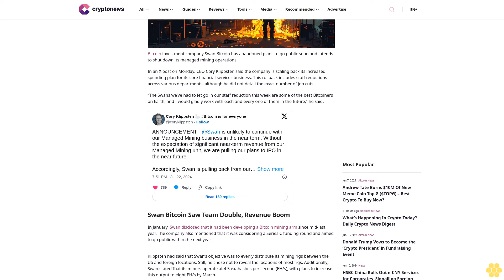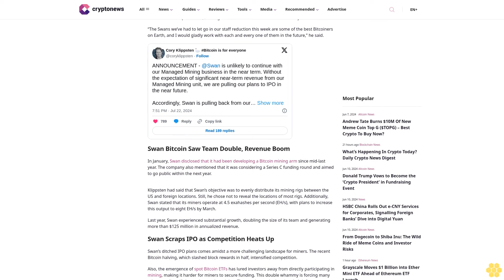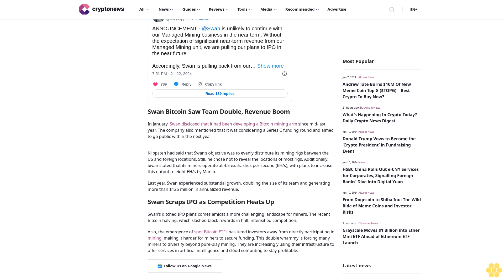Swan Bitcoin Abandons IPO Plans, Closes Mining Unit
Shalini Nagarajan

Bitcoin investment company Swan Bitcoin has abandoned plans to go public soon and intends to shut down its managed mining operations.

In an X post on Monday, CEO Cory Klippsten said the company is scaling back its increased spending plan for its core financial services business. This rollback includes staff reductions across various departments, although he did not detail the exact number of job cuts.

“The Swans we’ve had to let go in our staff reduction this week are some of the best Bitcoiners on Earth, and I would gladly work with each and every one of them in the future,” he said.

Swan Bitcoin Saw Team Double, Revenue Boom.

In January, Swan disclosed that it had been developing a Bitcoin mining arm since mid-last year. The company also mentioned that it was considering a Series C funding round and aimed to go public within the next year.

Klippsten had said that Swan’s objective was to evenly distribute its mining rigs between the US and foreign locations. Still, he chose not to reveal the locations of most rigs. Additionally, Swan stated that its miners operate at 4.5 exahashes per second (EH/s), with plans to increase this output to eight EH/s by March.

Last year, Swan experienced substantial growth, doubling the size of its team and generating more than $125 million in annualized revenue.

Swan Scraps IPO as Competition Heats Up.

Swan’s ditched IPO plans comes amidst a more challenging landscape for miners. The recent Bitcoin halving, which slashed block rewards in half, intensified competition.

Also, the emergence of spot Bitcoin ETFs has lured investors away from directly participating in mining, making it harder for miners to secure funding. This double whammy is forcing many miners to diversify beyond pure-play mining. They are increasingly using their infrastructure to offer services in artificial intelligence and cloud computing to stay profitable.